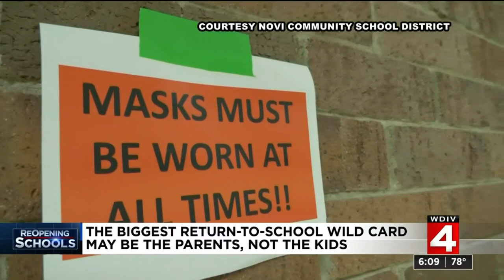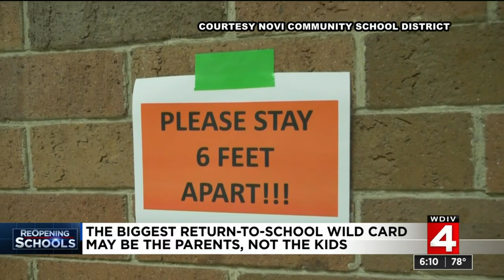Some parents angered by COVID-19 safety precautions planned for schools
School officials are worried that parents, not children, may disrupt safety precautions planned to prevent the spread of COVID-19 in schools when they reopen.